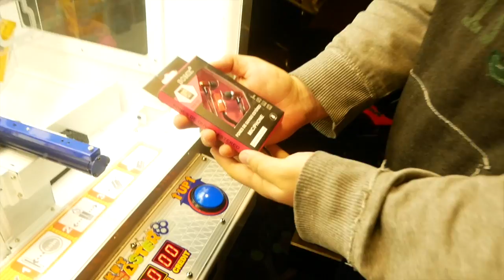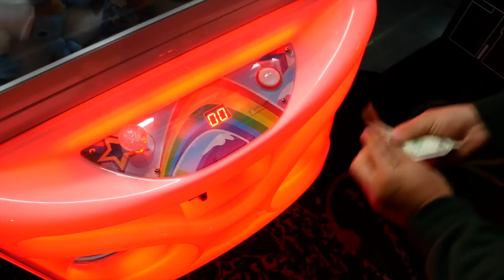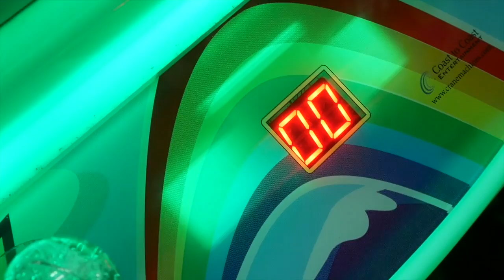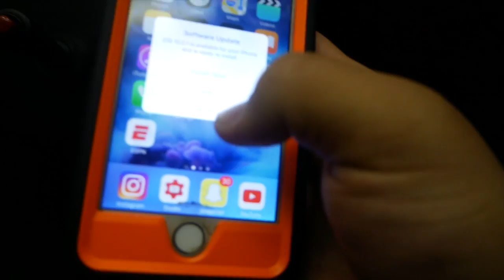SO Many SMURFS in the Claw Machine!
YOU GUYS ROCK! :D
My ebay!
Thanks! :D